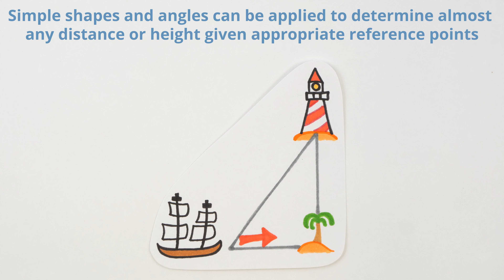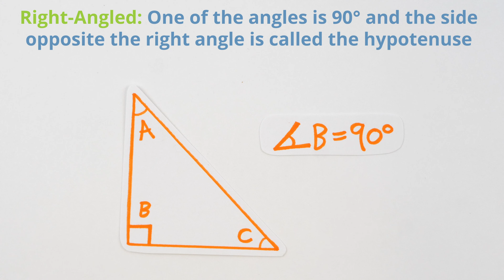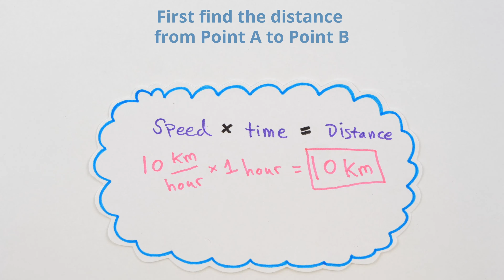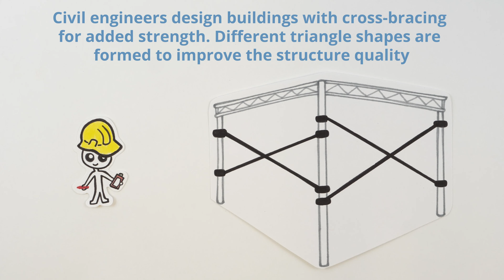Stay in Shape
Students learn that math is important in navigation and engineering. They learn about triangles and how they can help determine distances. Ancient land and sea navigators started with the most basic of navigation equations (speed x time = distance). Today, navigational satellites use equations that take into account the relative effects of space and time. However, even these high-tech wonders cannot be built without pure and simple math concepts — basic geometry and trigonometry — that have been used for thousands of years.